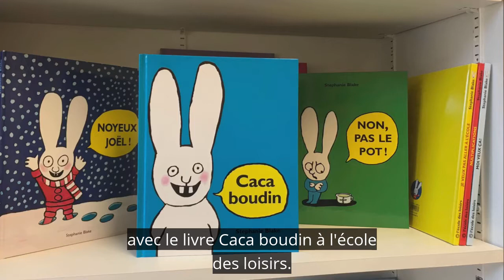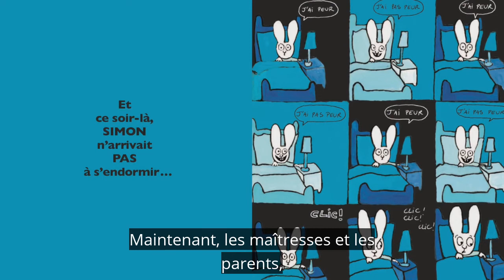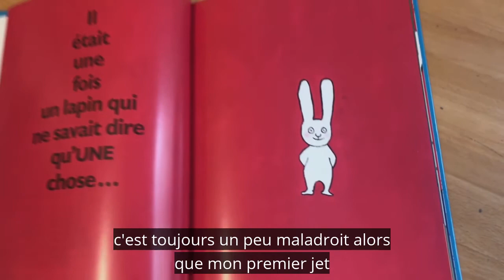Interview de Stephanie Blake